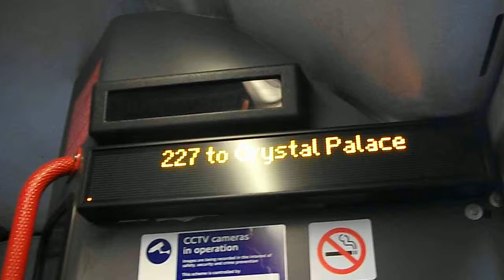227 to Crystal Palace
Route 227: Crystal Palace - Bromley North operated by Stagecoach for London Buses.